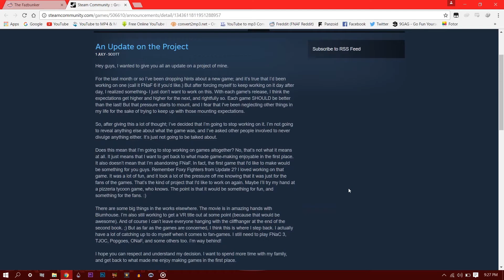FNAF Is Dead? (Basically my reaction...)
I was gonna post some videos here on my channel when out of nowhere i visited FNAF reddit and i saw Scott's post on steam...

Normal/Funny Videos will be uploaded soon after i recover from sadness...

Song: Cancer By Twenty One Pilots